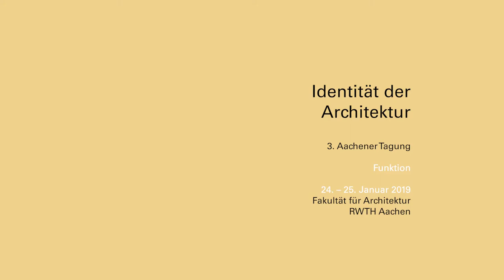IDA19-01 Podiumsdiskussion 24.01.2019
Aufgenommen am 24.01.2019 an der Fakultät für Architektur der RWTH Aachen.
Kamera, Schnitt: Philipp Pelzer
Ton: Laurenz Härtl, Philipp Pelzer

Identität der Architektur
3. Aachener Tagung
Funktion
24. – 25. Januar 2020
Fakultät für Architektur
RWTH Aachen